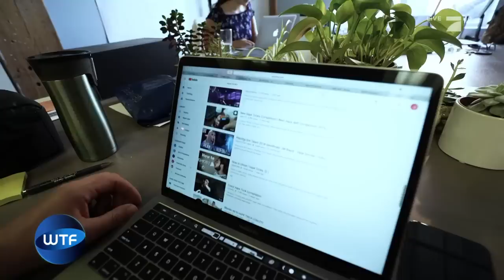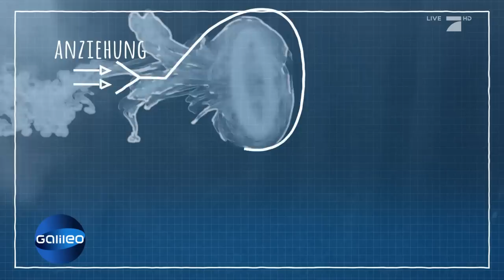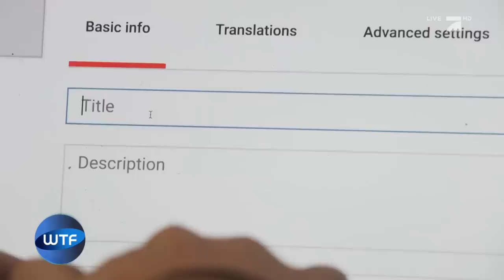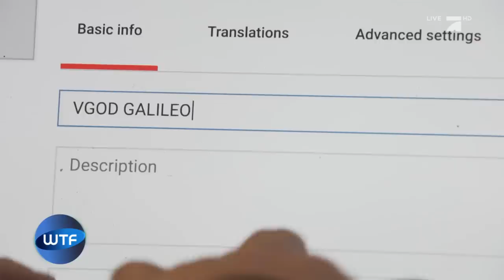Reich dank Rauch Tricks: So leben die erfolgreichsten Rauch-Trickster | Galileo | ProSieben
Diese Jungs sind reich dank Rauch Tricks. Wir haben uns angeschaut, wie die erfolgreichsten Rauch-Trickster leben und wie sie so viel Geld mit Dampf verdienen können!